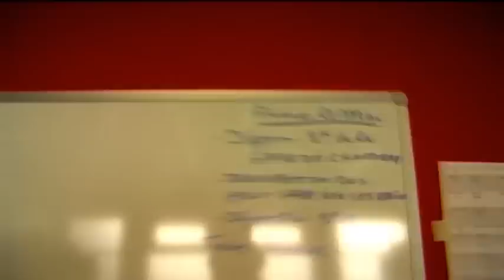"Au Fond des Filets" : le Chambéry Savoie Handball (en Finale de la Coupe de France)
La Ligue Dauphiné Savoie de handball vous présente : "Au Fond des filets" : A quelques jours de la finale de la Coupe de France, rencontre avec le Chambéry Savoie Handball.

Production : Ligue Dauphine Savoie HB & Boutch Prod